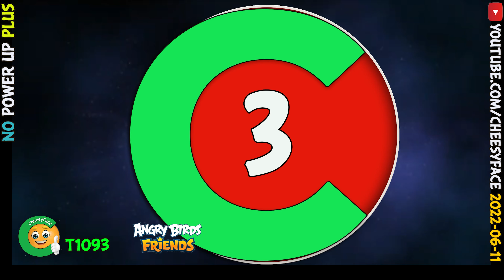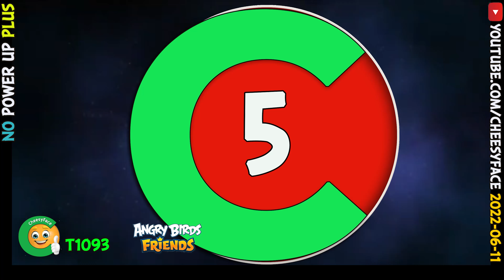Angry Birds Friends Tournament 1093 Three Stars for All Levels No Power UP PLUS 2022 06 11 Walkthrou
Why should you be a member of CheesyFace on Youtube? The only reason for that is that you can support CheesyFace. All videos wil stay for free for everyone. So there is no reason for you if you want to see any video. Also the videos with Improved scores will stay for free. CheesyFace is busy with creating a website with content relating to Angry Birds. Creating the videos is fun and I like to play this game.If you like it also and willing to support future plans, it  will be appreciated.  Press the "JOIN" button to see the difference between the 3 memberships. Enjoy Playing Angry Birds!

CheesyFace will take care for strategies of all episodes of Rovio Classics